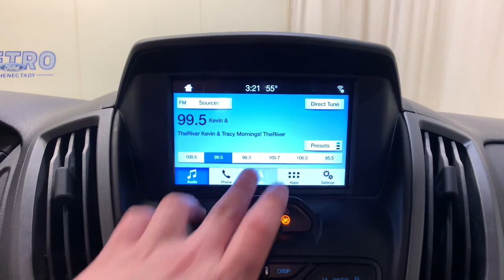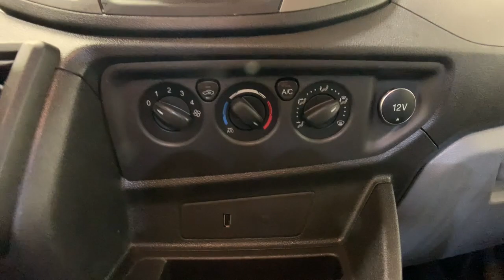2019 Ford Transit-250 Schenectady, Albany, Clifton Park, Saratoga, Amsterdam, NY 43635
Oxford White Used 2019 Ford Transit-250 Base available in Schenectady, New York at Metro Ford. Servicing the Albany, Clifton Park, Saratoga, Amsterdam, NY area.

Metro Ford
3601 State St

2019 Ford Transit-250 BasebrFord Combined Details:brbr  * Warranty Deductible: $100 (for Ford Gold Certified program) $100 (for Ford Blue Certified program)br  * 172 Point Inspection (for Ford Gold Certified program) 139 Point Inspection (for Ford Blue Certified program)br  * Limited Warranty: 3 Month/4000 Mile (whichever comes first) after new car warranty expires or from certified purchase date (for Ford Blue Certified program) 12 Month/12000 Mile (whichever comes first) after new car warranty expires or from certified purchase date (for Ford Gold Certified program)br  * Powertrain Limited Warranty: 84 Month/100000 Mile (whichever comes first) from original in-service date (for Ford Gold Certified program)br  * Roadside Assistance (for Ford Gold Certified program) Roadside Assistance (for Ford Blue Certified program)br  * and 22000 FordPass Rewards Points to use toward first two maintenance visits (for Ford Gold Certified program) and 11000 FordPass Rewards Points to use toward first maintenance visit (for Ford Blue Certified program) Every EV Certified Vehicle Must be a Fully Electric Ford Model up to 6 years Old With No More Than 80000 Miles on the Odometer. It Also Has to Pass an Extensive 127-Point Inspection. Plus Each Comes With Manufacturer-Backed Comprehensive Limited Warranty Coverage 8-Year/100000-Mile (whichever comes first) Base CARE EV Limited Warranty coverage a 14-Day/1000-Mile (whichever comes first) Money Back Guarantee complimentary 24/7 Ford Roadside Assistance and More. (for Ford EV Certified program)br  * Transferable Warranty (for Ford Gold Certified program) Transferable Warranty (for Ford Blue Certified program)br  * Vehicle History (for Ford Gold Certified program) Vehicle History (for Ford Blue Certified program)brbrbrCARFAX One-Owner. Clean CARFAX.